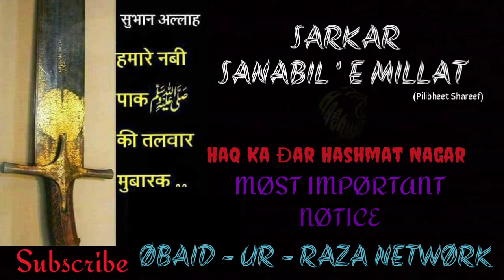Most_Important_Notice™ β¥ "SARKAR SANABIL RAZA KHAN HASHMATI"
OBAID ' UR RAZA NETWØRK